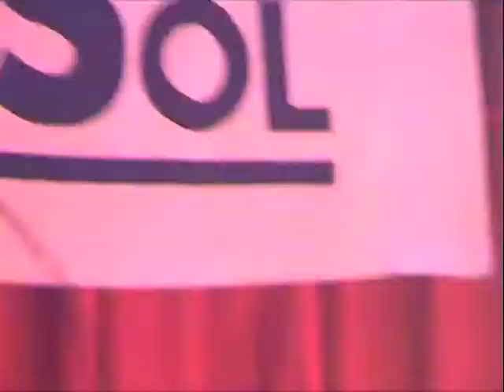Modern love (AK-Mad enero 10)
Ginecólogo de Nicole Kidman & Uróloga de Tiger Woods